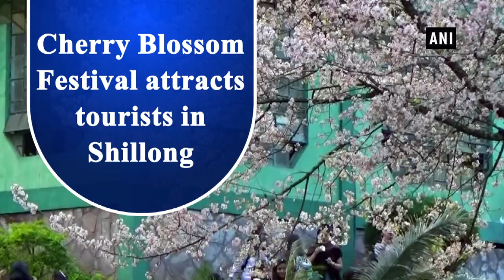Cherry Blossom Festival attracts tourists in Shillong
Celebration of the autumn flowering of Himalayan cherry blossoms has begun in Meghalaya’s Shillong. The 4th edition of the India International Cherry Blossom Festival 2019 is attracting tourists from several parts of the country. The festival celebrates annual blooming of the pink cherry trees.